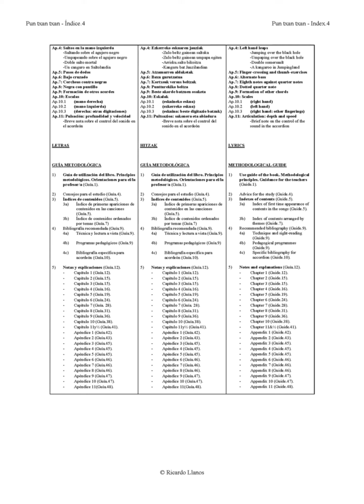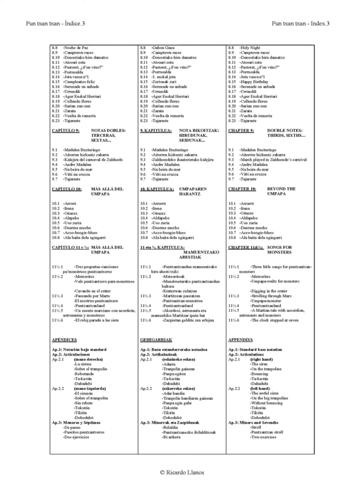PUN TXAN TXAN (método acordeón / accordion method / akordeoi-metodoa STANDARD BASS)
***COMPRA ONLINE / ONLINE PURCHASE***

Método para acordeón cromático de bajos estándar.
Method for standard bass button accordion. (Completely IN ENGLISH too).
Baxu estandardun akordeoi kromatikorako metodoa. (Liburu osoa EUSKARAZ ere bai, gida metodologikoa izan ezik).

C O N T A C T O.  K O N T A K T U A.  C O N T A C T

**PUN TXAN TXAN

-Escrito y AUTOEDITADO por Ricardo Llanos. Método para acordeón cromático de bajos estándar.

-Ricardo Llanos-ek idatzia eta AUTOEDITATUA. Baxu estandardun akordeoi kromatikorako metodoa. (Liburu osa EUSKARAZ ere bai).

-Written and SELFPUBLISHED by Ricardo Llanos. Method for standard bass (Stradella bass) chromatic accordion. (Completely IN ENGLISH too).

*ACORDEÓN DIVERTIDO (Akordeoi alaia / Jolly accordion)

-Escrito y AUTOEDITADO por Ricardo Llanos. Método para acordeón cromático de bajos libres (bassetti).

-Ricardo Llanos-ek idatzia eta AUTOEDITATUA. Baxu askedun (bassetti) akordeoi kromatikorako metodoa. (Liburu osa EUSKARAZ ere bai).

-Written and SELFPUBLISHED hed by Ricardo Llanos. Method for free bass chromatic accordion.